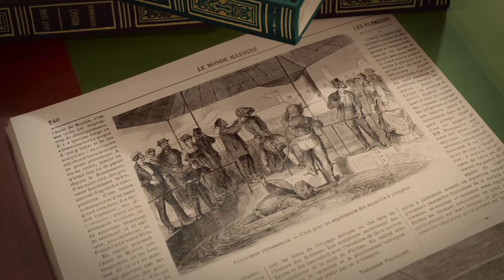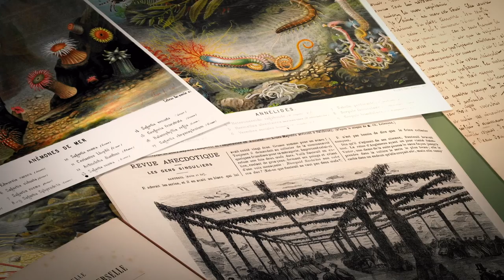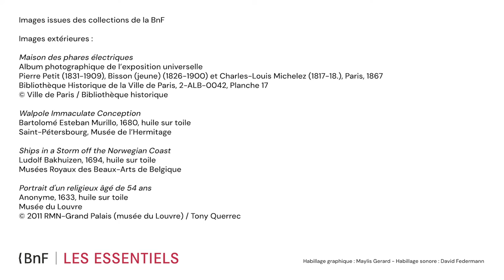Vingt Mille Lieues sous les mers | Les trésors de la BnF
Entre 1865 et 1869, Jules Verne écrit le troisième de ses « Voyages extraordinaires ».
Marin passionné et expérimenté, il parcourt les mers du globe à la barre de son voilier « Le Saint-Michel », d’où il écrit quelques pages de son futur « Voyage sous les eaux ». Plongez avec lui dans les profondeurs de l’océan, et partez à la découverte du Nautilus et de son mystérieux capitaine Nemo.

Découvrez comment l’écrivain s’inspire des découvertes scientifiques et techniques de son temps - l’électricité, « qui sera un jour l’âme du monde industriel », les scaphandres, les sous-marins, ou les aquariums géants - et comment il anticipe leurs futurs développements. Roman d’aventures, épopée sous-marine, récit d’anticipation, leçon de géographie et d'histoire naturelle, fable écologiste et anticolonialiste, Jules Verne nous propose avec « Vingt mille lieues sous les mers » un véritable voyage initiatique.